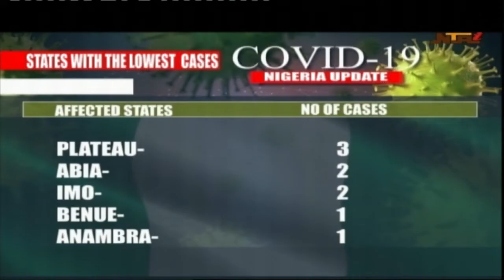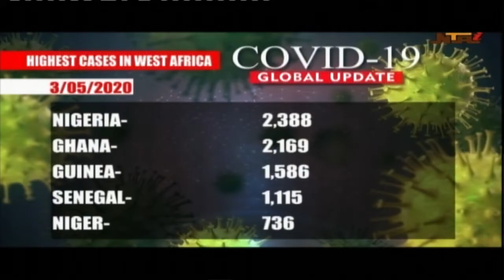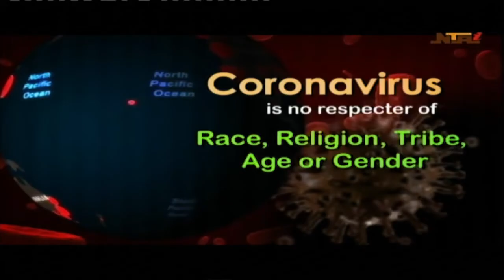NTA International News at 7pm 03/05/2020